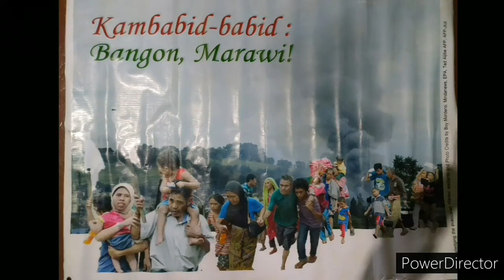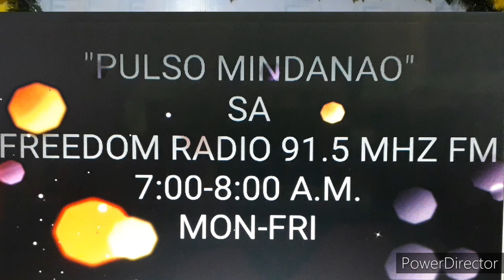PULSO MINDANAW (PART 2; JULY 27, 2020)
LINAMON, Lanao del Norte (Continuation of PART 1, July 27, 2020) - Reports of Kapulso Hermie Arcilla is about the alleged killing of a certain policeman PJ Capangpangan of Iligan City that until this writing still missing since mid July 2020 without any evidence to show any part or whole of his body presented. Police investigation continuously looking for the victim, Policeman Capangpangan's corpse.

News Anchor Jun Enriquez narrated the news articles of Mindanao Examiner based in Zamboanga City, about the context of the Sabah claim by the Sultanate of Sulu. President Duterte expressed concern about the Philippine Government claim of Sabah state based on the Treaty of Paris.

Kapulso Fe Abellanosa reported and conducted an interview with the local police chief Lt. Ramirez of Manticao, Misamis Oriental about the COVUD-19 Situation in the said municipality.